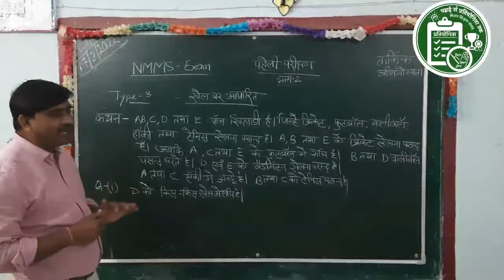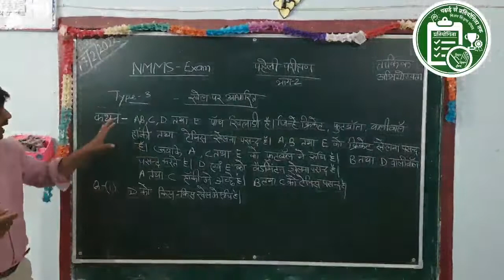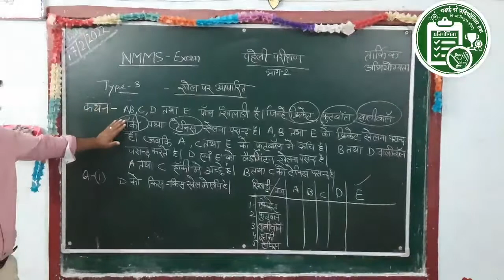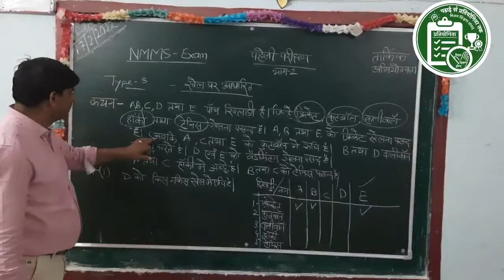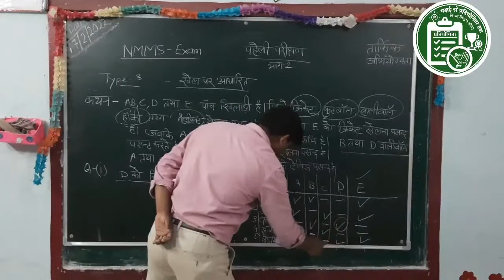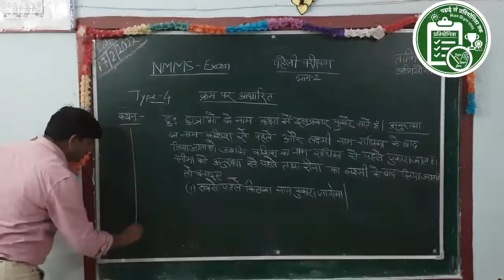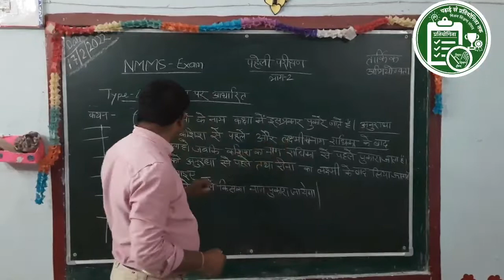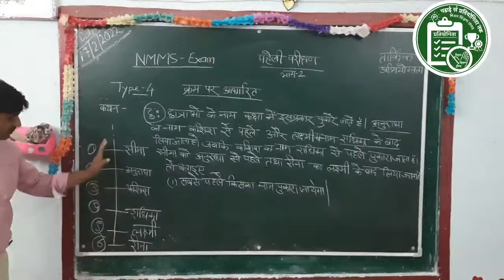पहेली परीक्षण तार्किक अभियोग्यता जूनियर स्तर शीट क्रमांक -022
विडिओ निर्माण एवं शीट सहयोग  -
जय_शंकर(स०अ०)
मोनिका_शर्मा (स०अ०)